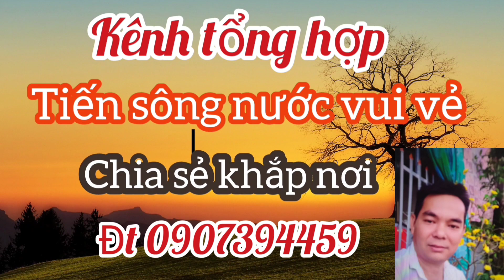chị Mỹ Lệ tìm một người để bầu bạn tuổi già rất nhiệt tình